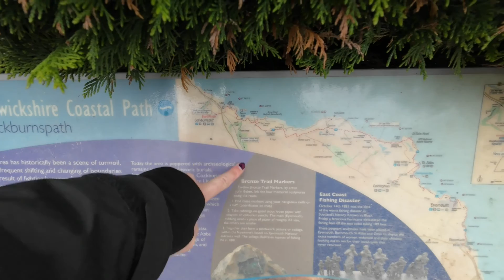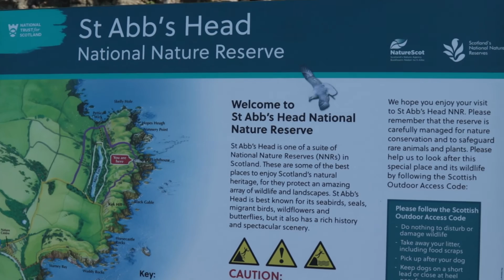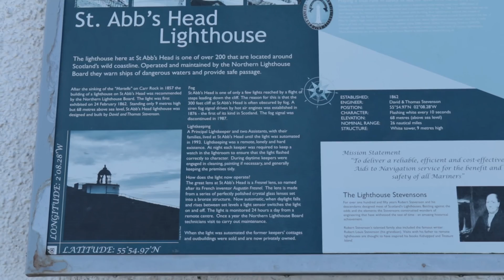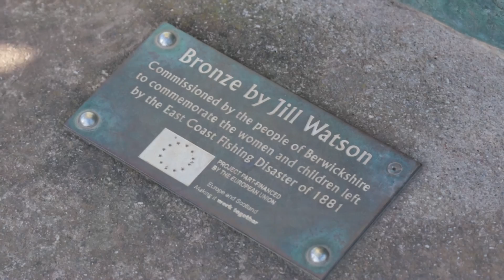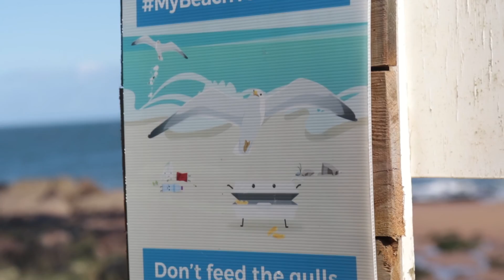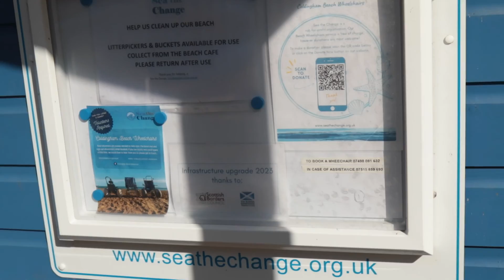Day one of the Berwickshire Coastal Path.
Day one of the Berwickshire Coastal path, 18miles from Cockburnspath to Eyemouth. Stunning walk.
 Day 3 of 4 on the coast.
April 24.